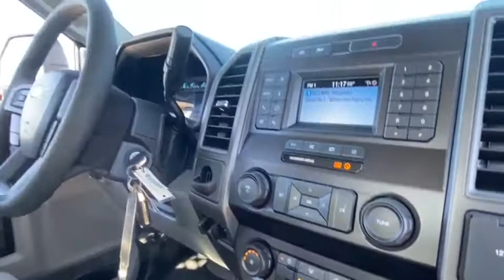2020 Ford Super Duty F-450 DRW Peoria AZ LDA09636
2020 Ford Super Duty F-450 DRW  - Stock#: LDA09636 - VIN#: 1FDUF4GT0LDA09636

9130 W. Bell Rd